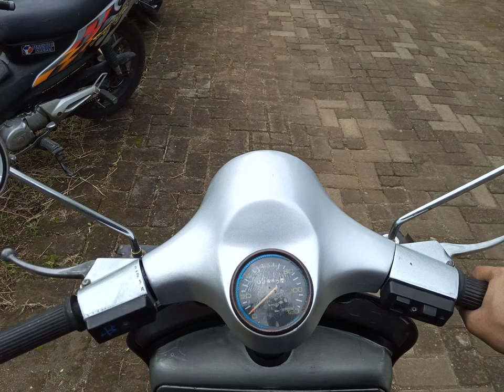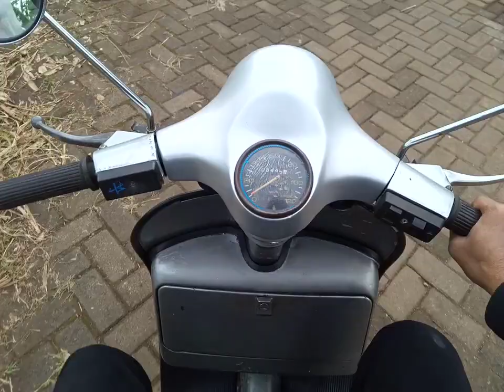VLOG VESPA EXCLUSIVE SILVER ( JALAN JALAN SANTAI AMA VESPA)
Vespa exclusive jalan santai... 👍👍